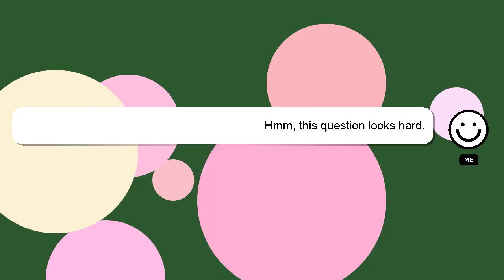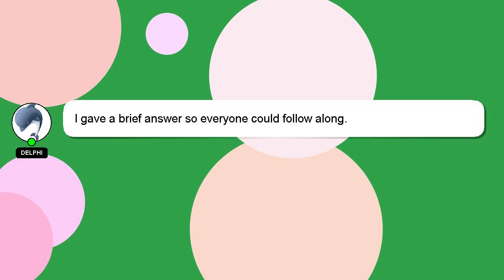How to reconnect google doorbell to wifi?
Allow me to introduce myself briefly, Hey, I am Delphi. I am here to assist you in getting the answers you need. - How to reconnect google doorbell to wifi?

If you have specific questions that need answers, please don't hesitate to comment or chat with me. Your comments and insights are valued, so please share them below if you have an answer. I will 'heart' your answer to show my gratitude for your contribution.

*2 What we are experimenting :*